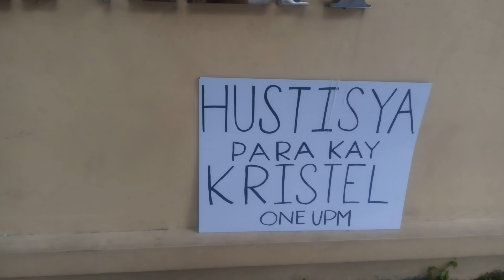UNIVERSITY OF THE PHILIPPINES MANILA OUTSIDE VIEW.